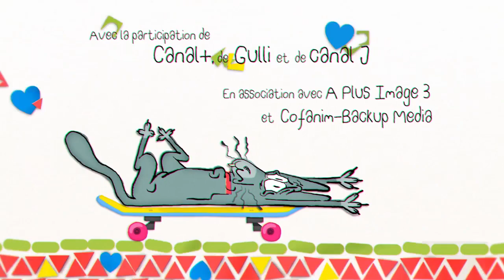Hubert & Takako _ Pas cap ! (S01E28) _ Episode en HD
Hubert et Takako se lancent des défis bêtes et rigolos, mais l’un d’eux s’avère à la limite du surmontable pour Hubert : embrasser une fille ! Refusant de s’avouer vaincu, Hubert va tout faire pour se dépasser et concrétiser son rêve le plus doux…